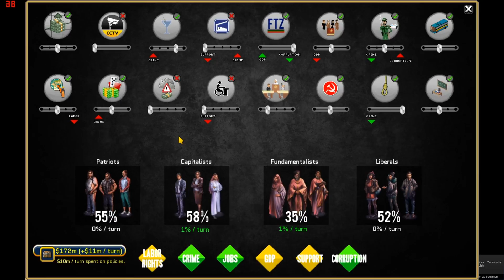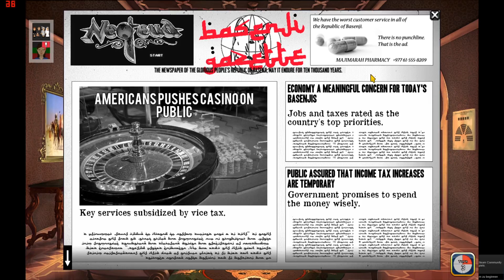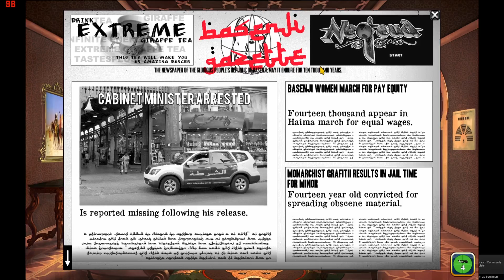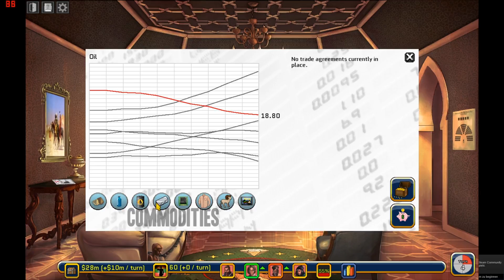Rogue State #2) Innen- und Außenpolitik